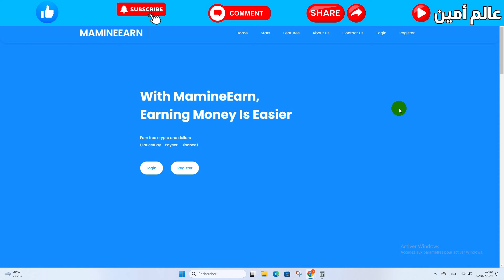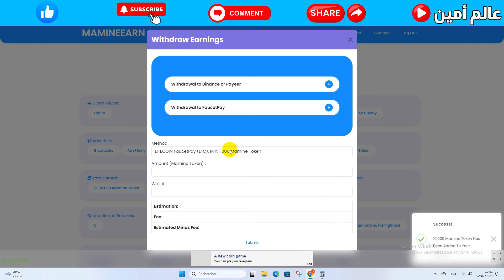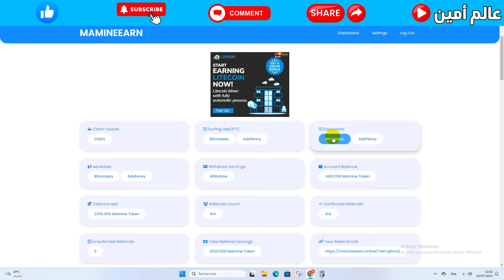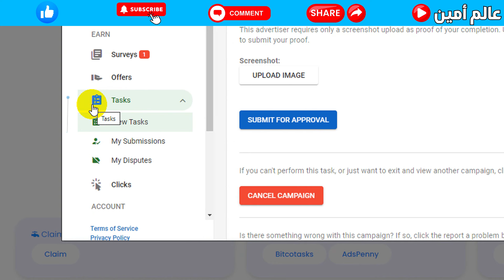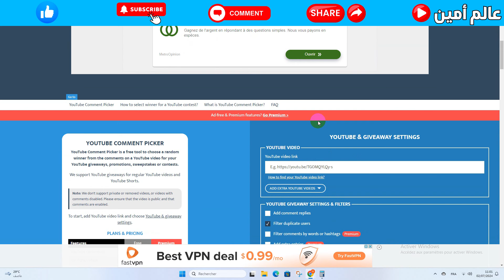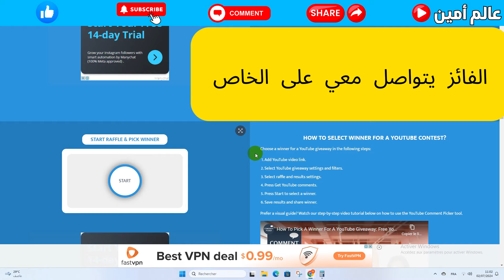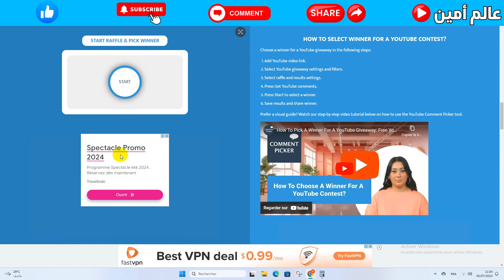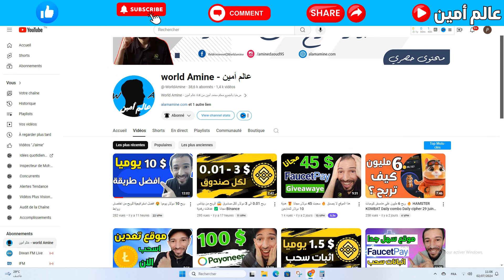لم تربح ولا سنت 🤔 هذا الموقع لك ✅ ربح usdt بدون حد ادنى كل العملات الرقمية Faucetpay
شرح موقع mamineearn للربح مع اثبات سحب